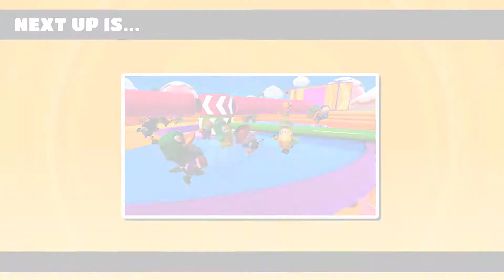Fall Guys: Ultimate Knockout Gameplay 1 (Ger)